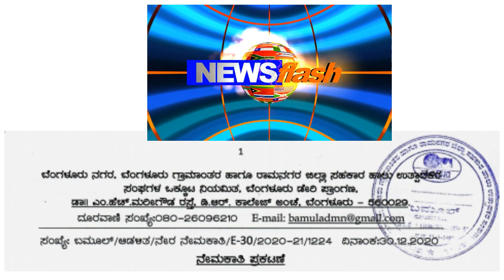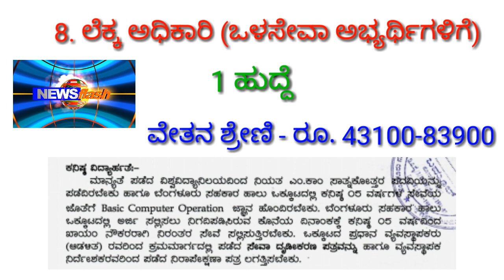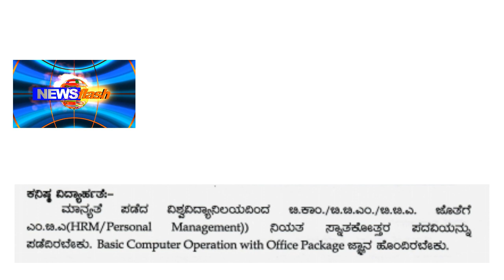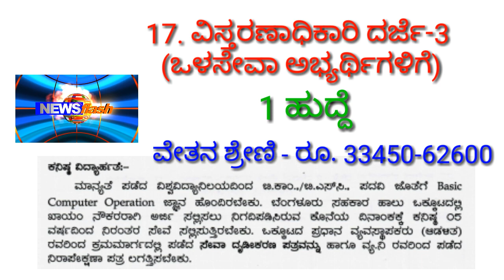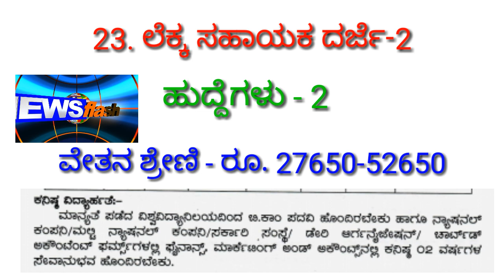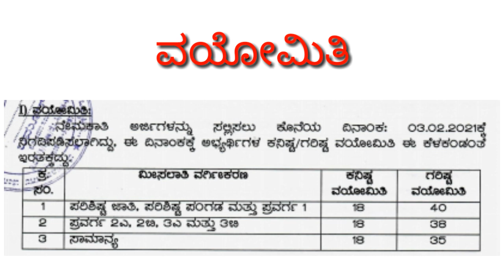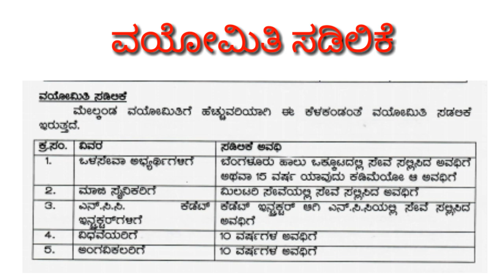BAMUL RECRUITMENT 2021| BAMUL RECRUITMENT 2020|BAMUL DAIRY BENGALURU|BENGALURU DAIRY RECRUITMENT2021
Dear Friends, Here is bamul recruitment 2021- bamul recruitment 2020- bamul dairy Bangalore- banglore dairy recruitment 2021- jobs in bangalore  This is the video on Recruitment of bamul 2021. In this video I have discussed about number of vacancies salary details age limit age relaxation education qualification application fee application submission last date and website detail.

How to lose weight in one week at home without exercise/weight loss in one week without exercise

This channel is not responsible for the change or withdrawal of recruitment related notifications.